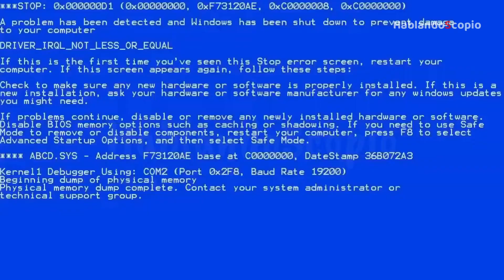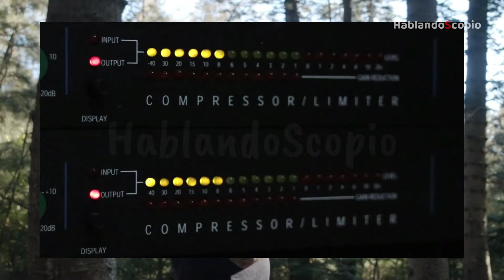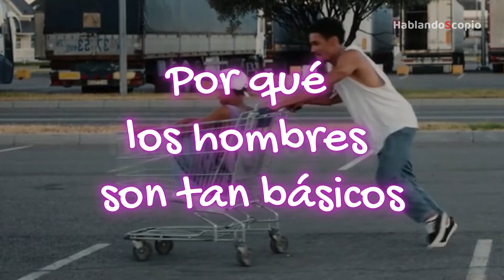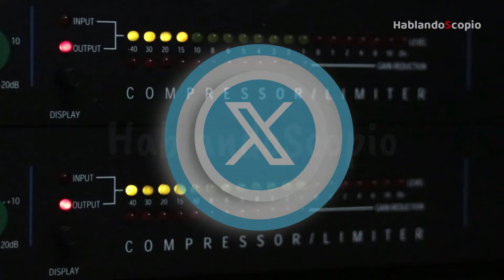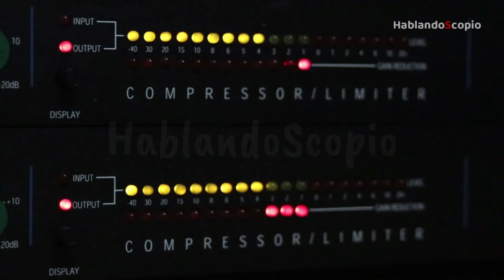😱Exclusivo!! LA VERDAD - Sobre las Mujeres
Bienvenid@s a un nuevo podcast de HablandoScopio. Que lo disfrutes :)

🛑Algunas palabras, títulos o frases relacionadas y relativas al material de este video:
NO CREERÁS LO QUE HIZO ESTA MUJER.😨, SIN TABÚS: SEXUALIDAD, MORAL y PLACER LIBRE │ AL LIO, Sexualidad, sexualidad, sexualidad en el matrimonio en vivo, sexualidad actual, sexologa youtube de mujeres y hombres v, sexualidad femenina, La Sexualidad - Parte 7, Presentacion de Sexo al Desnudo, VGLY: Visionario, LA PRINCESA SE SALVA A SÍ MISMA, LA INICIATIVA EN MUJERES, El dinero y las mujeres,

Este material está dirigido para todo el mundo, pero principalmente para la comunidad habla hispana, como los países de:
México, España, Panamá, Santo Domingo, Nicaragua, Honduras, El Salvador, Puerto Rico, Costa Rica, Miami Usa, Ecuador, Venezuela, Paraguay, Colombia, Chile, Argentina, Perú, entre otros.

La batalla de los géneros en américa latina, trata los temas de género y sexualidad en sus respectivos países, como los siguientes:

Gracias nuevamente por pertenecer a la comunidad HablandoScopio.
Esperamos que el material te haya gustado.